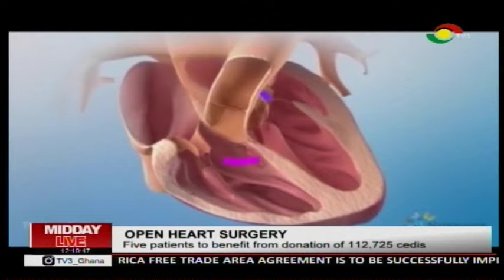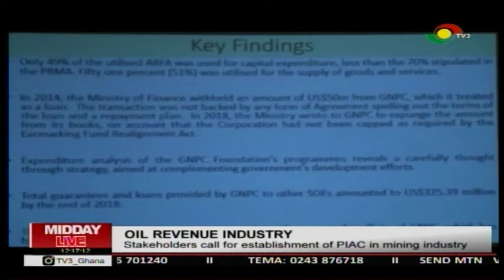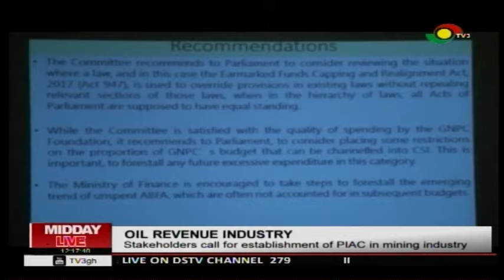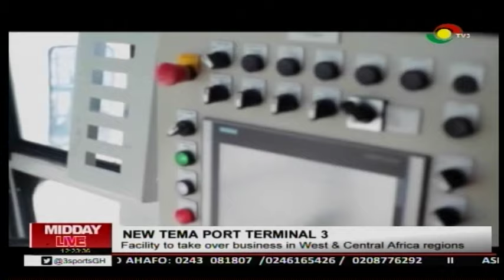MIDDAY LIVE - 30/6/2019